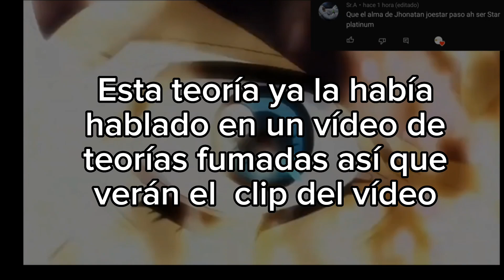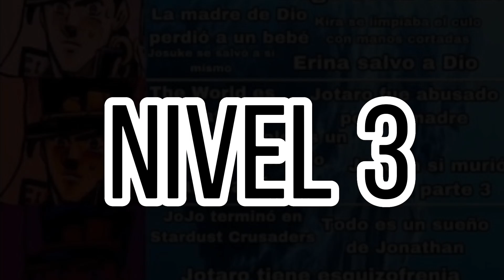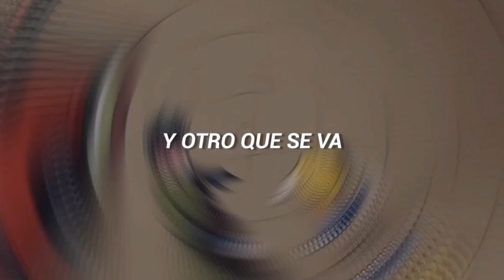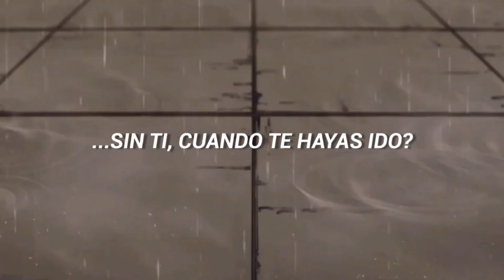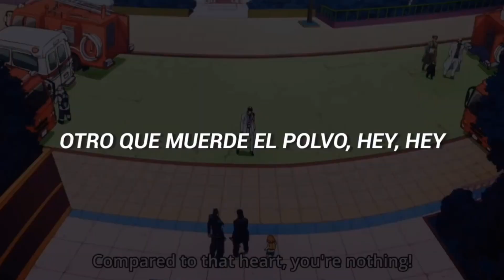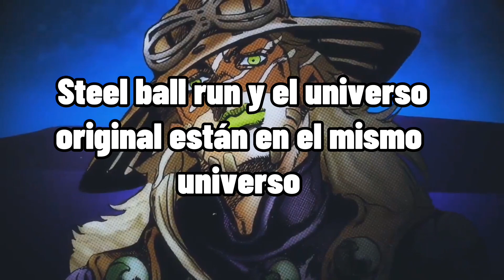El ICEBERG de JOJO'S BIZARRE ADVENTURE| Cheese Rayder